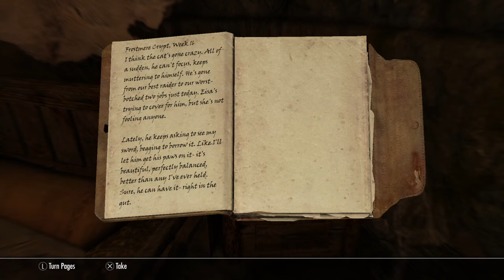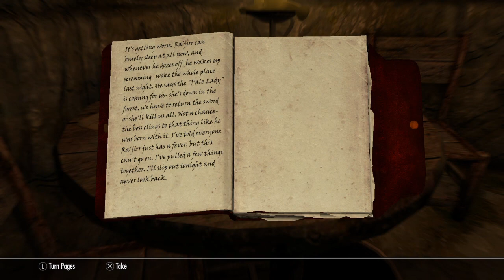Ra'jirr - The Story Of Ra'jirr Part 2 - Frostmere Crypt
The Khajiit bandit former member of the Whiteriver Watch and Frostmere Gangs, Ra'jirr delves into his past, now it is back to Frostmere Crypt where Ra'jirr nearly met his end.